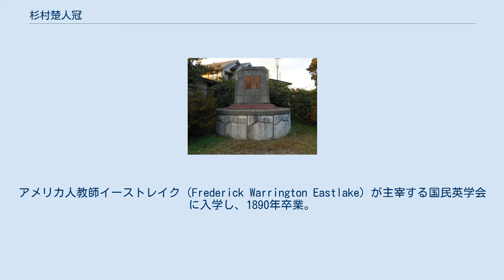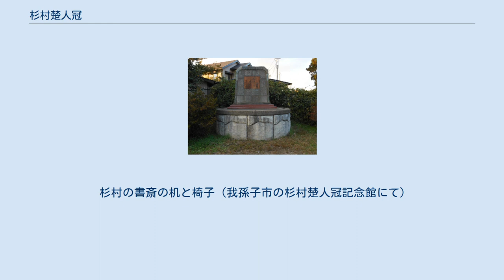杉村楚人冠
杉村楚人冠 杉村 楚人冠（すぎむら そじんかん、明治5年7月25日（1872年8月28日） - 昭和20年（1945年）10月3日）は、新聞記者、随筆家、俳人である。
本名は杉村 廣太郎（すぎむら こうたろう）。
別号は縦横、紀伊縦横生、四角八面生、涙骨など多数。
 1872年8月28日、和歌山県和歌山市にて出生。
父は旧和歌山藩士の杉村庄太郎。
3歳の時、父と死別。
以来、母の手で育てられる。
 16歳で旧制和歌山中学校を中退し、法曹界入りを目指して上京。
英吉利法律学校（のちの中央大学）邦語法律科で学び卒業（同校学生時代のことについては、随筆の中で再三触れている）。
アメリカ人教師イーストレイク（Frederick Warrington Eastlake）が主宰する国民英学会に入学し、1890年卒業。
彼の英語に関する素養は、ここで培われたと思われる。
1891年、19歳にして『和歌山新報』主筆に就任するが、翌1892年再び上京し、自由神学校（のちの先進学院）に入学。
その後、本願寺文学寮の英語教師を務めながら『反省雑誌』（のちの『中央公論』）の執筆に携わるが、寄宿寮改革に関する見解の相違から、1897年、教職を棄て3たび上京。
在日アメリカ公使館の通訳を経て、1903年に池辺三山の招きにより東京朝日新聞（のちの朝日新聞社）に入社した。
 入社当初の楚人冠は、主に外電の翻訳を担当していた。
1904年8月、レフ・トルストイが日露戦争に反対してロンドン・タイムズに寄稿した「日露戦争論」を全訳して掲載。
戦争後、特派員としてイギリスに赴く。
滞在先での出来事を綴った「大英游記」を新聞紙上に連載、軽妙な筆致で一躍有名になった。
彼はその後も数度欧米へ特派されている。
 楚人冠は帰国後、外遊中に見聞した諸外国の新聞制度を取り入れ、1911年6月1日、「索引部」（同年11月、「調査部」に改称。1995年、電子電波メディア局の一部門として再編）を創設した。
これは日本の新聞業界では初めてのことである。
また1924年には「記事審査部」を、やはり日本で初めて創設した。
縮刷版の作成を発案したのも彼である。
これらの施策は本来、膨大な資料の効率的な整理・保管により執筆・編集の煩雑さを軽減するために実施されたものであるが、のちに縮刷版や記事データベースが一般にも提供されるようになり、学術資料としての新聞の利便性を著しく高からしめる結果となった。
 その他、『日刊アサヒグラフ』（のちの『週刊アサヒグラフ』）を創刊したりするなど、紙面の充実や新事業の開拓にも努めた。
 楚人冠は制度改革のみならず、情報媒体としての新聞の研究にも関心を寄せており、名著『最近新聞紙学』（1915年）や『新聞の話』（1929年）を世に送り出した。
外遊中に広めた知見を活かしたこれらの著作により、彼は日本における新聞学に先鞭をつけた。
1910年に中央大学に新聞研究科が設置されたが、それは同校学員(卒業生)楚人冠らの発案によるものである。
同研究科においては、自らも講師を務める。
その際の講義案を下敷きに著された書物が『最近新聞紙学』である。
 世界新聞大会（第1回は1915年にサンフランシスコで、第2回は1921年にホノルルで開催）の日本代表に選ばれたこともある。
 緑南作緑地公園の杉村楚人冠碑（我孫子市緑二丁目） 湖畔吟社の依頼により河村蜻山が作製した陶製の碑である。
 関東大震災後、それまで居を構えていた東京・大森を離れ、かねてより別荘として購入していた千葉県我孫子町（現我孫子市）の邸宅に移り住み、屋敷を「白馬城」と、家屋を「枯淡庵」と称した。
この地を舞台に、名エッセイ集『湖畔吟』など多くの作品を著した。
 星新一や福原麟太郎など、楚人冠のエッセイに影響を受けた作家や知識人は少なくない。
 また、俳句結社「湖畔吟社」を組織して地元の俳人の育成に努めたり、我孫子ゴルフ倶楽部の創立に尽力し、『アサヒグラフ』誌上で手賀沼を広く紹介するなど、別荘地としての我孫子の発展に大いに貢献した。
 1945年10月3日、死去。
八柱霊園（千葉県松戸市）に埋葬された。
 1951年、楚人冠の指導下にあった湖畔吟社の有志により、邸宅跡地に句碑が建立されている。
陶芸家・河村蜻山が制作した陶製の碑で、「...